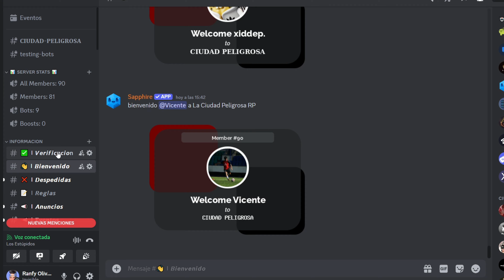CONSIGUE +9 ITEMS GRATIS DE LOS Roblox Innovation Awards 2024 EN ROBLOX | VOTING HUB ​⁠